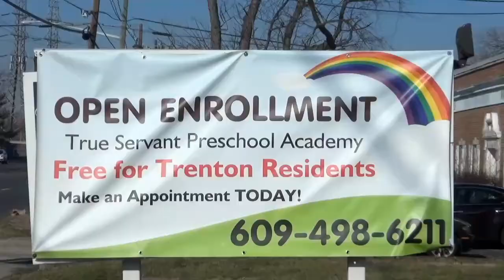Open Face Discussion: God, Can I talk| Bishop E. Earl Jenkins| True Love Center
Thank you for coming to our channel. to learn more information. We thank you for helping share the love of God through our videos

Bishop E. Earl Jenkins is the founding pastor of True Love Center in Hamilton, New Jersey. Bishop Jenkins earned his Bachelor of Theology degree from the Eastern Bible College and his Masters Degree in Theology at the Freedom Bible College Seminary.

Best known for his unique method of preaching and teaching an uncompromising Word, Bishop Jenkins utilizes illustrated sermons to communicate his message.

In 2006, Bishop Jenkins wrote his inaugural book, “Don’t Hate Your Enemies Just Step on Them: The Art of Loving People”. In 2016, Bishop Jenkins released his powerful new book, “The Open-Faced Sandwich: The Art of Effective Communication”.  Both books provide real life tools to effectively love and communicate with people.

Above all, Bishop Jenkins family, his lovely wife Sheila Jenkins and their four children, and three grandchildren, are his life’s greatest treasure. Bishop Jenkins is known for his powerful teachings on the importance of Godly structured families and how the church is the result of the families that is it made up of. Therefore, when he is not preaching the Word, attending youth programs, or imparting into another ministry, he is found at home enjoying his best gift from God, his family.